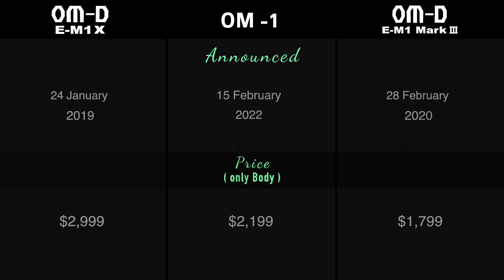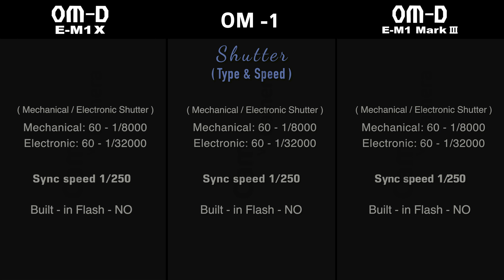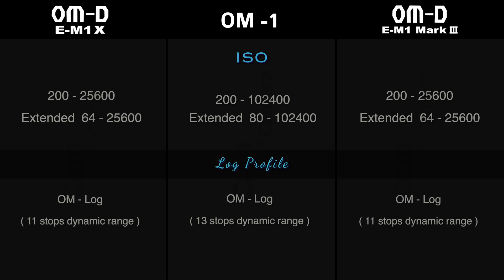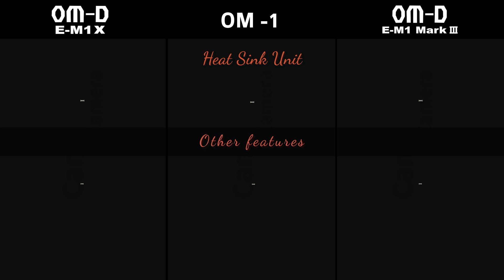OM system OM-1 vs Olympus OM-D E-M1 Mark III vs Olympus OM-D E-M1X || OM system OM1 specs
OM system OM-1 and Olympus OM-D E-M1X and Olympus OM-D E-M1 Mark III specifications comparison